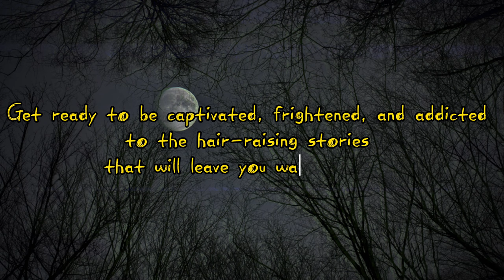Welcome to Fear: Chilling Whispers - Introduction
Experience spine-tingling thrills with Chilling Whispers:
5-Minute Horror Tales, your ultimate destination for bite-sized scares! Immerse yourself in a world of chilling narratives that will keep you on the edge of your seat.
From haunted houses to mysterious creatures, our channel delivers heart-pounding suspense in just 5 minutes.
Get ready to be captivated, frightened, and addicted to the hair-raising stories that will leave you wanting more.

Stay afraid...